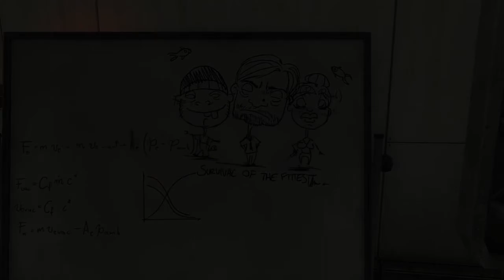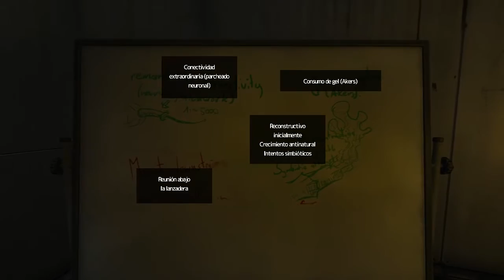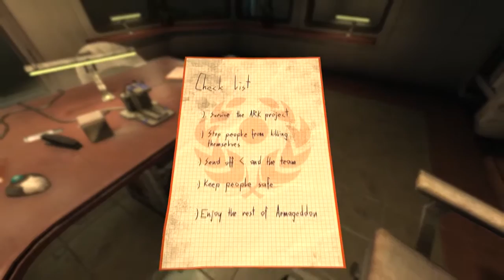Soma #9 - Estan por todas partes..! - Gameplay español HD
Nuevo juego de Terror de las manos de Frictional Games creadores de Amnesia, esta vez estamos en una base submarina llamada pathos II, pero no estamos solos